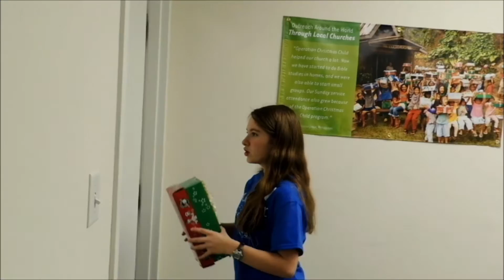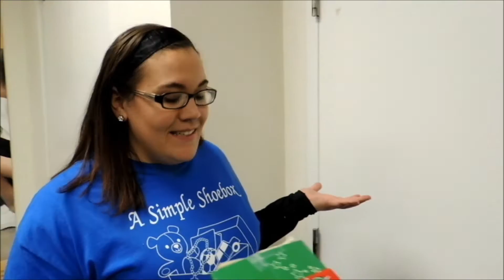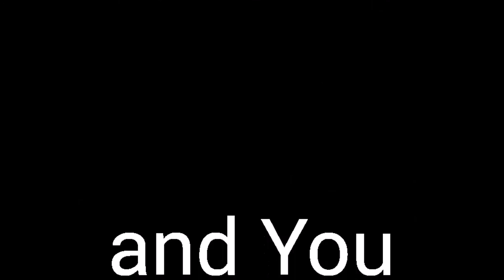Do You Want To Pack a Shoe Box